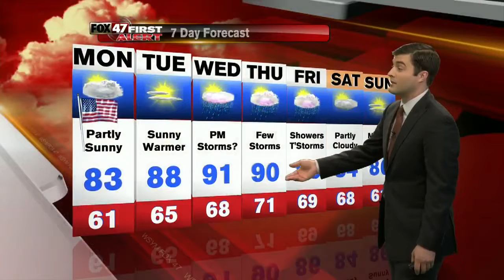Jim's First Alert Forecast 7-3